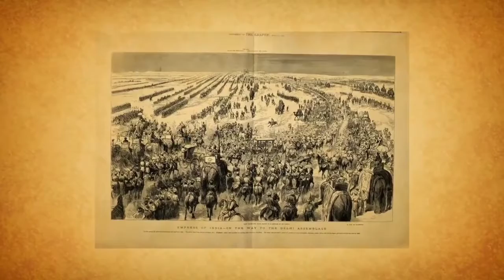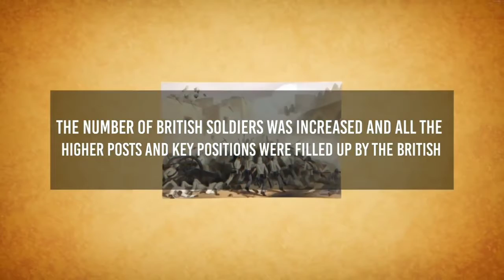The Revolt of 1857 in india - first war of independent with Visualization technique part 2